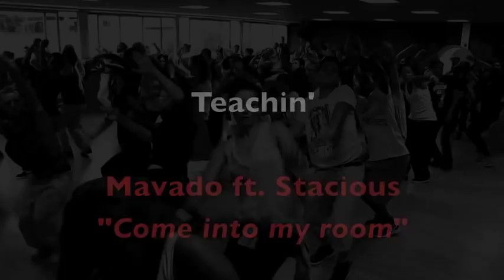Laure Courtellemont Ragga Jam Dancehall - Dance video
Laure courtellemont -- famous amazing ragga jam dancer
Find new choregraphy steps and more dancehall choreography

LAURE RAGGA JAM CLASS TOUR
DANCERS
- DHK AMAD BANKS (french squad danca)
- KAILYSS & JAYANE BLAZIN'
- ANNE
- MEL STY'L
- MARIE,...

Featuring dances as:
- DH2H,
- Above di clouds,
- Badda wave, Levels,
- Snake,
- Sweep,
- Kick dem out,
- Gway,
- Pop your color,
- Winnings,
- Follow thru,
- Sesame street,
- Move and go thru,
- Take off.

To Mr WACKY, MOB Dancers, Orville Dance Xpressionz, Akademiks Dancers, Colo Squad, Mundo.
...and ALL the dancers who inspire me every single day with their vision and dance! JAMAICA - US - EUROPE - ASIA - WEST INDIES. ALL to make the DANCEHALL CULTURE GROWS... - Chaine officielle de Laure Courtellemont.

Danseuse, Chorégraphe et professeur, Laure Courtellemont est reconnue dans le monde entier comme la meilleure dans sa discipline : le Ragga Jam !